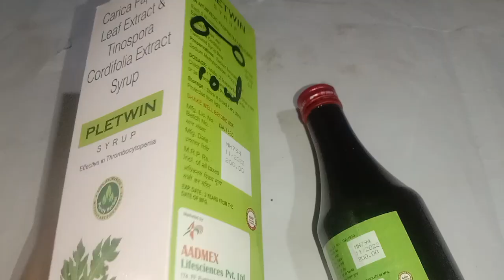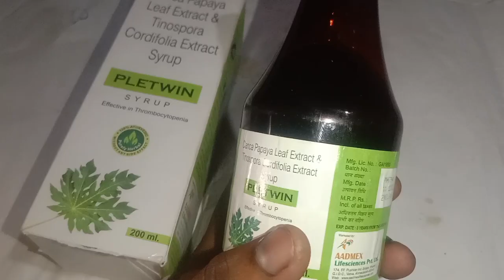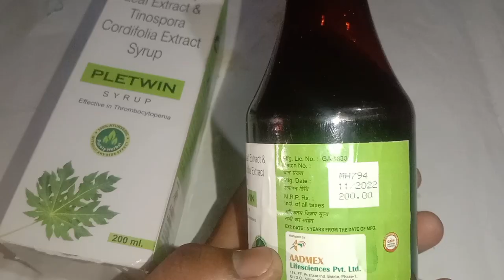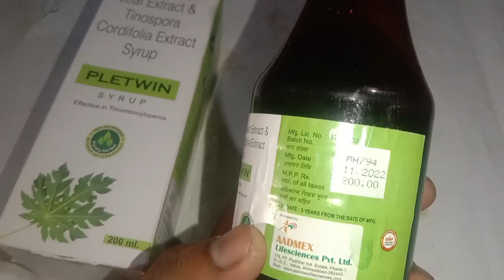PLETWIN SYRUP|Carica Papaya Leaf Extract & Tinospora Cordifolia Syrup बुखार को जड़ से खत्म करता हैं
PLETWIN SYRUP । किन-किन बिमारियों में प्रयोग किया जाता हैं।
जैसे,
       bukhar Ho ya kisi bhi prakar ka bukhar ho ya typhoid bukhar ho ya kisi bhi bukhar Ho use theek Karta hai jad se
PLETWIN SYRUP। कब और कैसे पीना है
is syrup ko aap samaj Shan bhi sakte hain syrup ko bed aur ek hisab se Diya jata hai apne doctor ke salasi denge
PLETWIN SYRUP। क्या-क्या ho sakte hain side effect
 ulti hona gas Banna Aaj sari samasyaen hoti hain.
PLETWIN SYRUP । इसका नाम क्या है ।
PLETWIN SYRUP । इसमें क्या-क्या मिलाया गया है ।
PLETWIN SYRUP। कौन सी कंपनी बनाती है ।
PLETWIN SYRUP। कहां पर मिलता है ।
PLETWIN SYRUP। किन-किन बीमारियों में काम आता है ।.
PLETWIN SYRUP। इसके साइड इफेक्ट कौन-कौन हो सकते हैं ‌
PLETWIN SYRUP। इसकी एमआरपी क्या है  ।
PLETWIN SYRUP। कौन-कौन खा सकता है ।